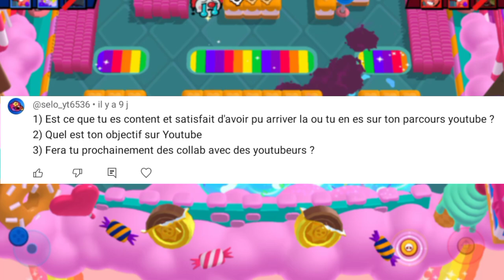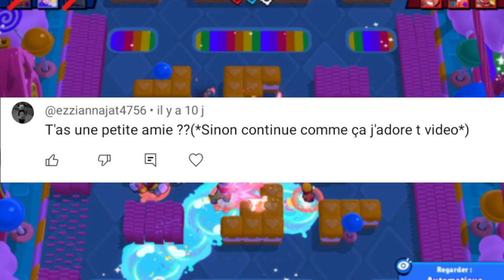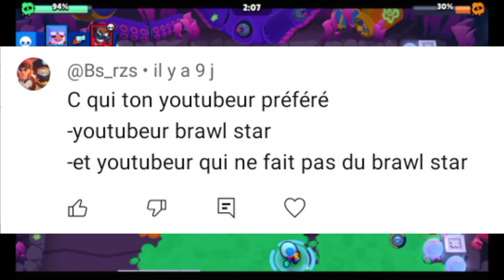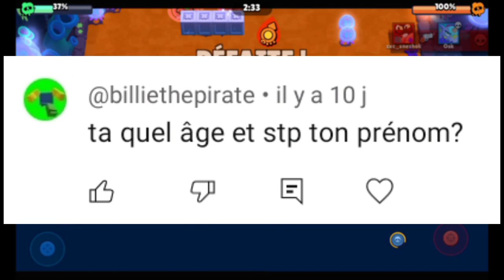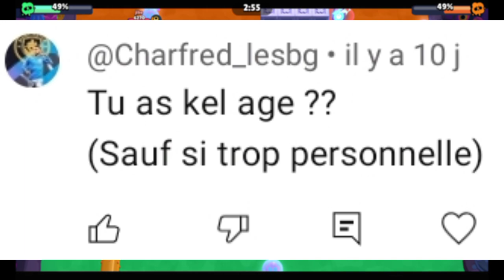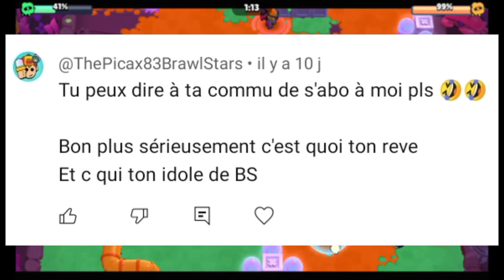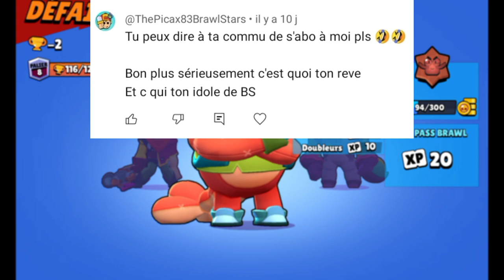Je RÉPONDS à TOUTES VOS QUESTIONS (FAQ) ?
➡️Code créateur:LUACS dans les jeux Epic games !
SupercellPartner

Chapitres

0:00 intro